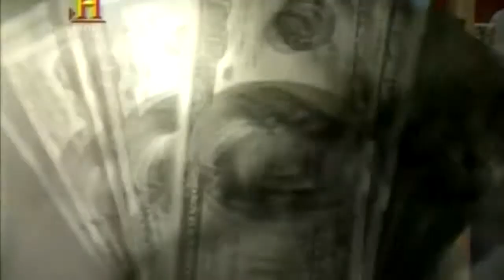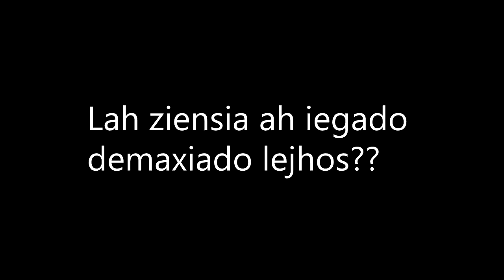Como ser un Top-1 con Rick Harrison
Espero que les guste amiguitos